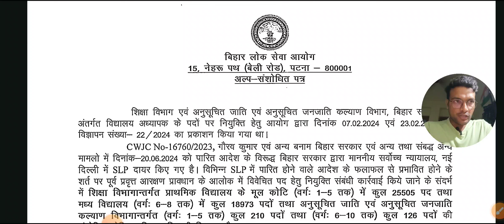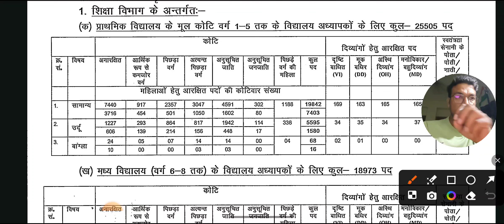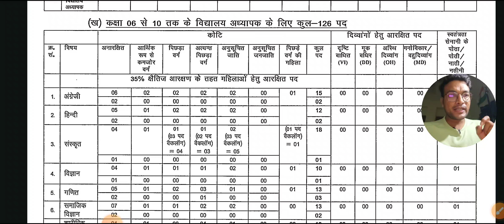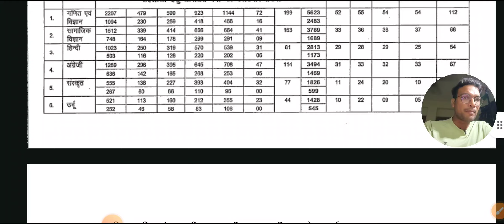BPSC TRE 3.0 (1 TO 5 और 6 TO 8) का रोस्टर हुआ जारी💥NEXT 50 HOURS में परिणाम होगा जारी !! BY SHISHIR